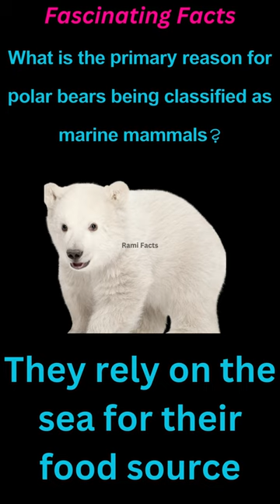"10 Jaw-Dropping Facts About Polar Bears That Will Blow Your Mind!"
Discover fascinating and mind-boggling facts about polar bears in this captivating YouTube video! From their incredible adaptations to their unique behaviors, these majestic Arctic creatures will leave you in awe. Learn about the polar bear's powerful hunting techniques, their remarkable swimming abilities, and their role in the fragile Arctic ecosystem. Dive into their impressive size, weight, and their resilience in the face of climate change. Get ready to be amazed by these top 10 facts about polar bears that will leave you speechless! Don't miss out on this informative and visually stunning video that will satisfy your curiosity about these magnificent creatures. Join us on this polar bear adventure and be prepared to have your mind blown!